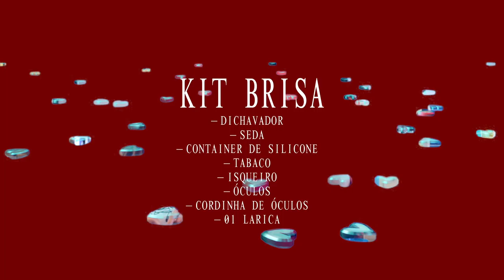O Amor está no Ar - Especial Namoradxs | BNB #50 | VOID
Barriga no Balcão #50 apresenta: Kits para o Dia dos Namoradxs.

Kit Brisa - Cauã e Gabi.
~ Dichavador / Seda / Container de silicone / Tabaco / Isqueiro / Óculos / Cordinha de óculos / 01 Larica

Kit Radical - Luca e Arthur
 ~ Meia / Tênis / Boné top / Camiseta High

Kit Viajandão - Isabel e Rafa
~ Pochete / Windbreaker / Meia / Kodak aquática ou Filme kodak / Relogio Casio

Kit Beber pra Esquecer - Gab e Dani
~ Garrafa de Maxicana / ou Kit Absolut + Red Bull / Kit Jack Daniel´s + Red Bull / Porta whisky

Kit Cansada - Ana Mourão e Alexia
~ Camiseta exausta ou Cropped exausta / Mate ou Garrafa de vinho / Tabaco

Kit Artsy - Dani e Gabi
~ Caneta Posca / Spray / Filme instax / Brinco Ecran

Com essa equipe admirável, seguimos fazendo 01 barulho nervoso no submundo dos vídeos review.